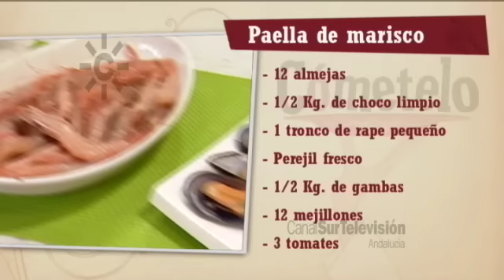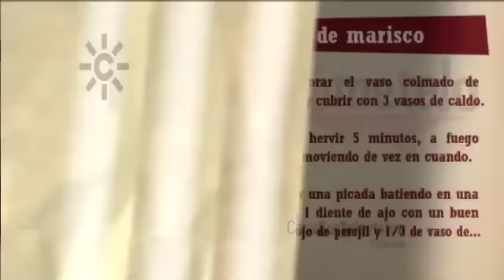Receta: paella de marisco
También @CometeloCSTV